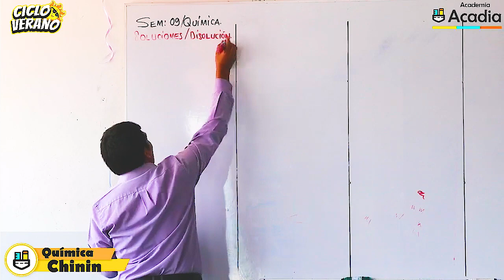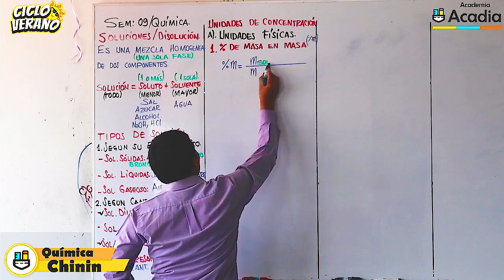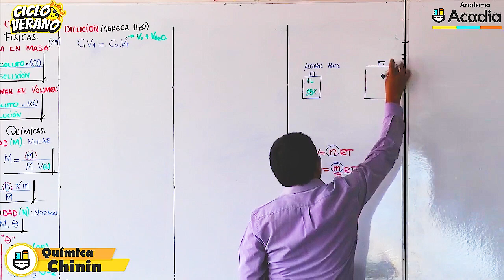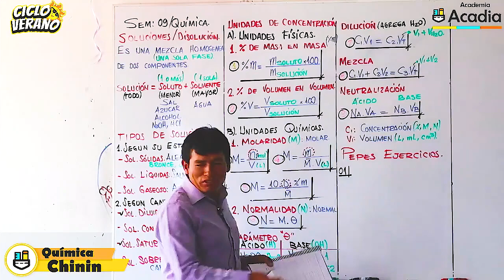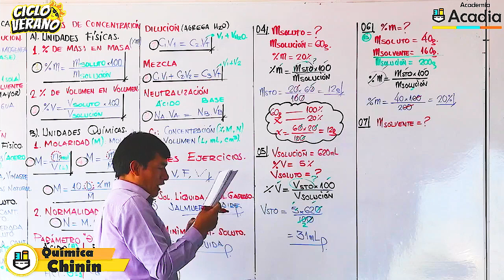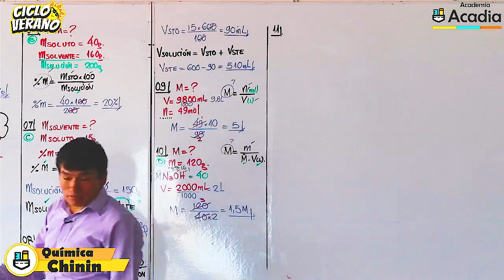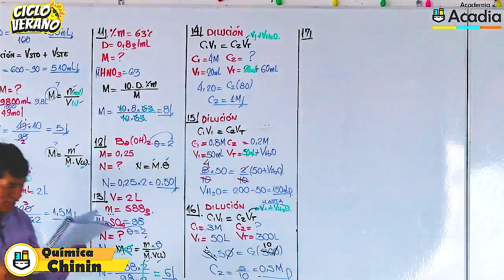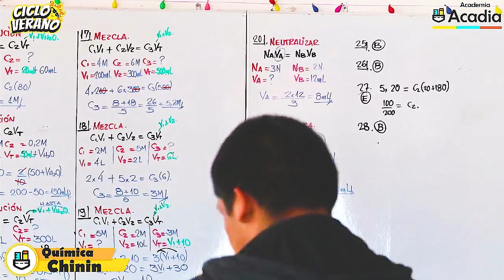188 - VERANO - SEMANA 9 - QUÍMICA SOLUCIONES Y DISOLUCIONES - 06/03/2024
🌞📚COMENZAMOS  CON LA NOVENA SEMANA DE LAS CLASES DE CICLO VERANO 2024.
📚QUÍMICA
✨Con el Prof: CHININ
🏆Tema: Soluciones y Disoluciones.
📎06/03/2024 - Nro - 183
😯🌠🌠Visita Nuestra Página web y disfruta del Entrenador Académico Acadia gratis por 1 día😎: